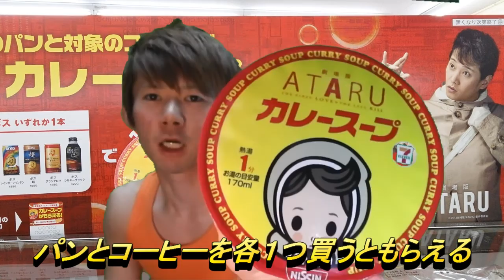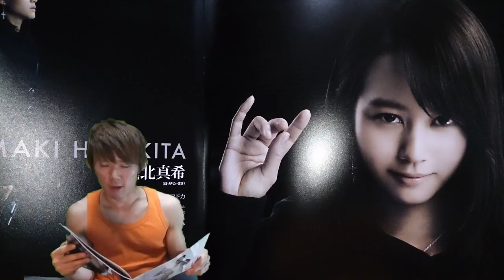劇場版ATARU 見どころ とｶﾚｰｽｰﾌﾟ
カレースープと映画出演者の一部紹介